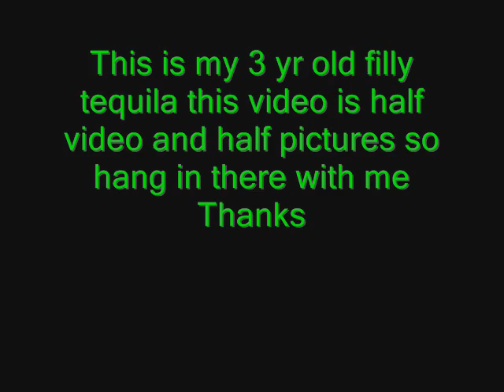Tequila's Night Out 2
my horse tequila riding